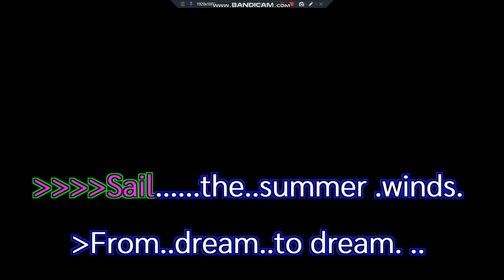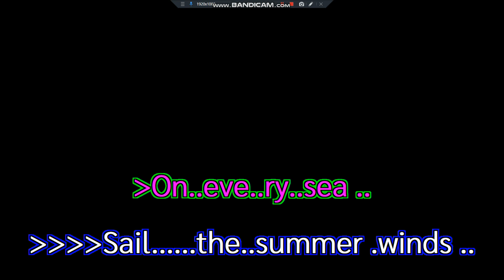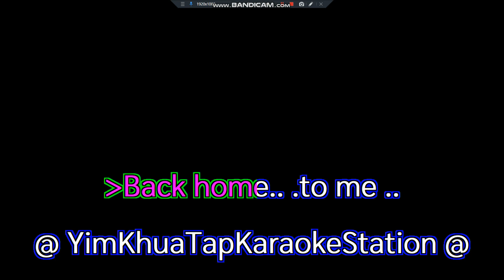Sail The Summer Wind Lyn Paul